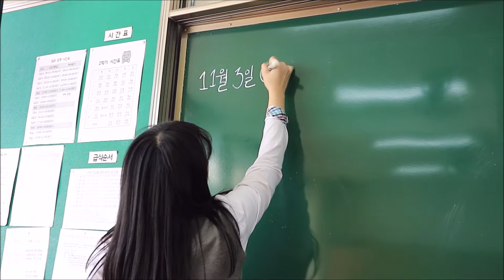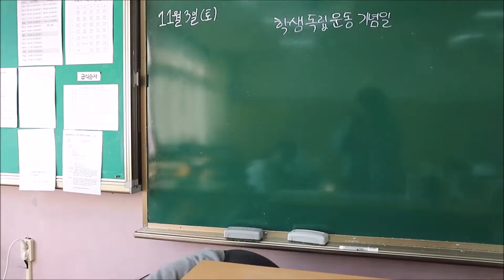[제1회 보훈 영상공모전 수상작] 우수상 - 같은공간, 다른시간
1929년 11월 3일 발생한 광주학생항일운동을 알고 계셨나요?
▷청소년부 - 다락방속필름